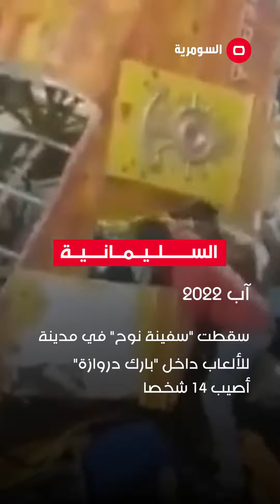6 حوادث مأساوية في مدن الملاهي في العراق منذ 2018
لحظات فرح تتحوّل إلى كارثة
وأوقات لهو تنتهي بفاجعة
نتيجة غياب شروط السلامة
كَثرت الحوادث المأساوية في العراق